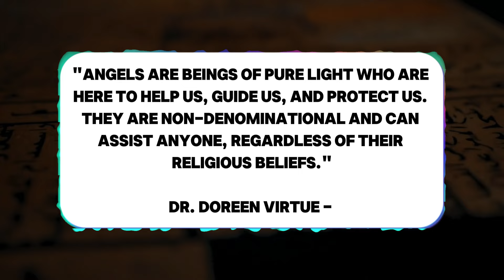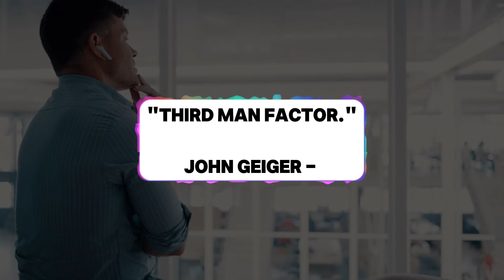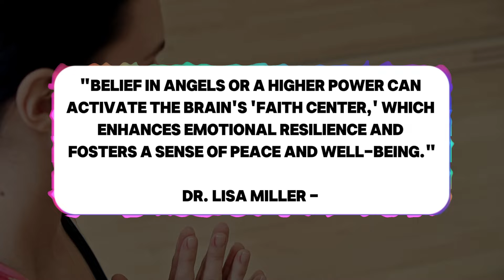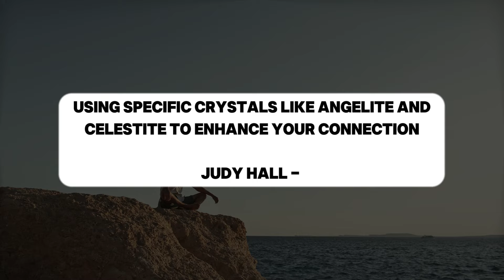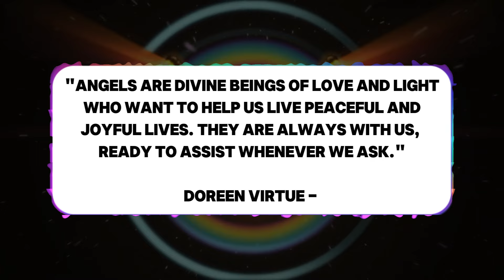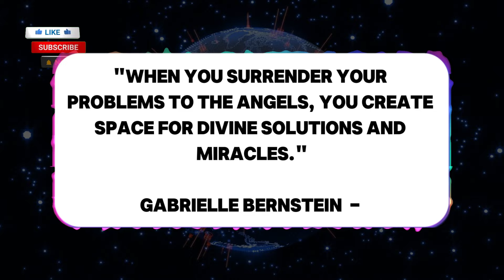What You Need To Know About Angelic Beings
| Be sure to find out the name of your guardian angel when you click on this so you can receive guidance, blessings, and miracles from your angel!

Ever felt a presence watching over you, protecting you, or guiding you in times of need? Have you wondered if there's more to angels than just wings and halos? You're not alone. Angelic beings have fascinated humanity for centuries, and today, we're diving deep into what you need to know about these celestial guardians. Watch until the end, and you'll uncover secrets that will change your perception of angels forever.